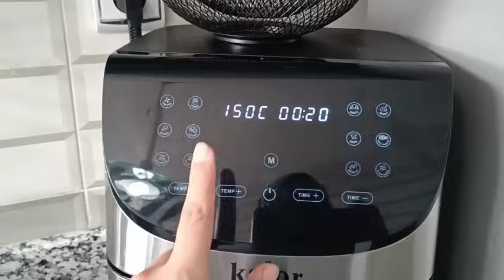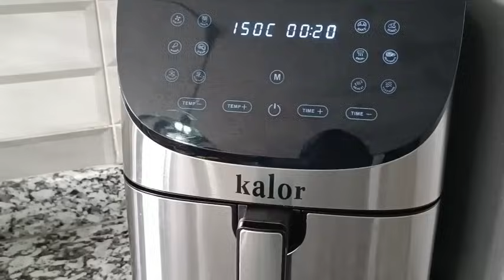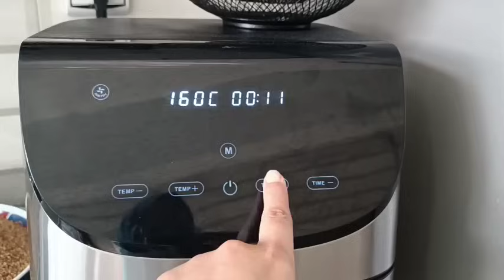سهلتها عليكم هاد رمضان باش كلشي يوجد سفوف أو سلو المغربي💥إقتصادي وبكمية وفيرة أهم حاجة بلا قلي ومعلك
المقادير:
2كيلو ونصف جنجلان البلدي
كيلو اللوز
كيلو الكاوكاو
2كيلو طحين
500غ شوفان
4معالق كبار  نافع
4معالق كبار حبة حلاوة
4معالق كبار القرفة
مسكة حرة
جوزة الطيب(الكوزة)
350غ سكر كلاصي تقريبا
500غ الزبدة
ملح
زيت حسب الذوق